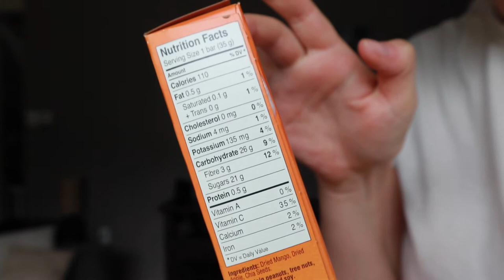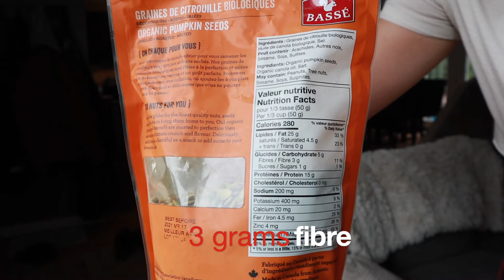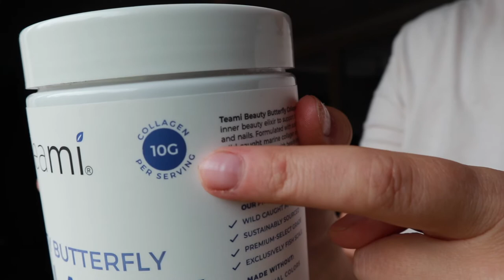YOU MUST BUY THESE THINGS! // Favourite Products of August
Hi friends! Here's a video of my favourite products in August, I absolutely love these things and use them all the time. Enjoy the video xoxo

STAY UPDATED IN BETWEEN UPLOADS